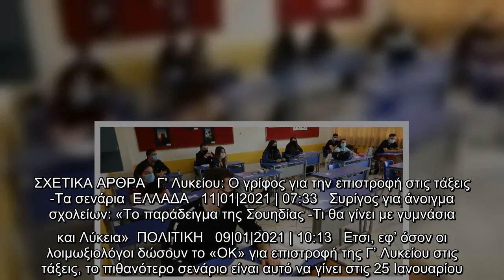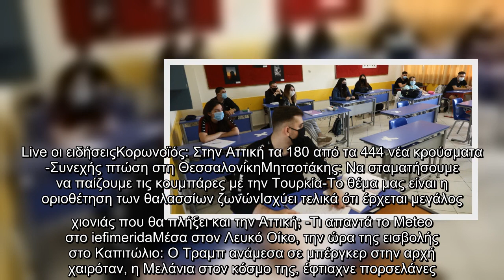Επιστροφή στο σχολείο: Αντίστροφη μέτρηση για την Γ' Λυκείου